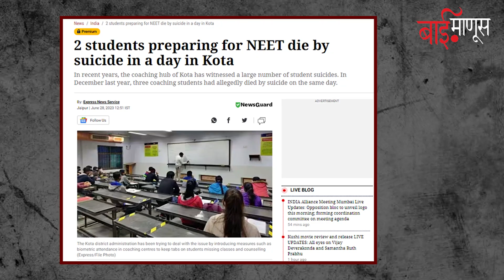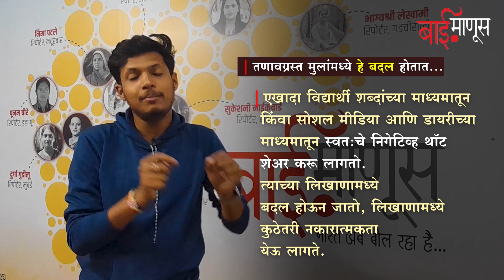विद्यार्थ्यांच्या वाढत्या आत्महत्यांवर काय उपाय आहे ? | Kota Students | kota Coaching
कोटा आणि संपूर्ण भारतात विद्यार्थ्यांच्या आत्महत्या करण्याच्या आणि स्वतःला इजा करण्याच्या बातम्या थांबायचं नाव घेत नाहीएत. रोज पेपर मध्ये कोणत्या न कोणत्या विद्यार्थ्यांच्या आत्महत्येची बातमी असते म्हणजे असतेच. अशात अलीकडेच एक घटना समोर आली कि आई-वडिलांपासून दूर राहणाऱ्या आणि जेमतेम मिशा फुटलेल्या दोन मुलांनी काही तासांच्या अंतराने कोटामध्ये आत्महत्या केली. टेस्ट मध्ये कमी मार्क्स मिळाले म्हणून कुणी गोळ्यांचा ओव्हरडोस घेतला तर कुणी अभ्यासाच्या दबावाखाली फाशी घेतली. भविष्यामध्ये या घटनांना गंभीरतेनं नाही घेतलं तर याचा परिणाम आणखी वाईट होण्याची शक्यता आहे.  अशात प्रशासनानं विद्यार्थ्यांना मोटिवेट करण्यासाठी आणि त्यांचे प्रॉब्लेम सॉल्व्ह करण्यासाठी काही उपाययोजना सांगितलेल्या आहेत.  विद्यार्थ्यांच्या आत्महत्येला थांबवण्यासाठी प्लॅन a आणि प्लॅन b फार जास्त उपयोगी आहे. आता हि नेमकी काय भानगड आहे तेच आपण जाणून घेणार आहोत ?

Inframe : Sanyam Deshmane, Team Baimanus
Edit : Rushikesh More, Team Baimanus